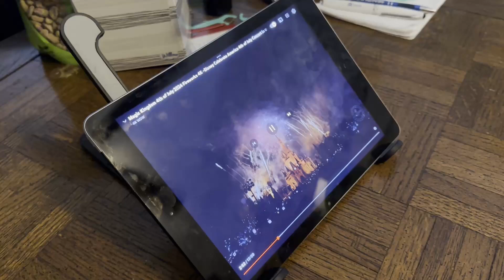The Beanie Boos 4th of July Party (2024) - The Beanie Boos Gang Watch the Fireworks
Original Release Date: July 4th, 2024

NOTE: This film is rated TV-PG.